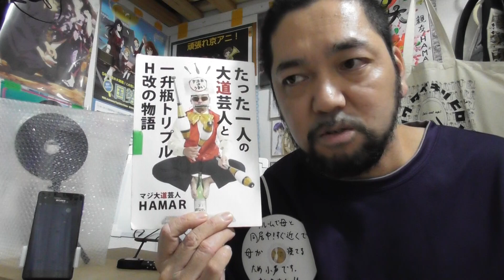結城友奈は勇者である 5話リアクション【後がわかってるときつい！】 Yuki Yuna is a brave man(Yūki Yūna wa yūshadearu)ep5 reaction ※2周目